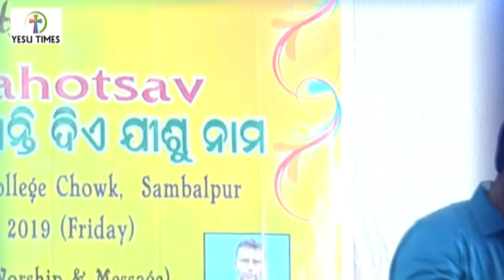Amit Pani christian song || Sada Prabhu || Odia Christian Song || Mukti Mahotsav by Yesu Times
YESU TIMES PRESENTS
AMIT PANI LIVE @ Mukti Mahotsav
Sada Probhu
Camera: Romi SALUJA
Editing: Bro YESUDAS REDDY

Bro AMIT PANI PERFORMS LIVE AT MUKTI MAHOTSAV BY YESU TIMES

YESU TIMES Church
Russell Campus"
Kulutkani, Sambalpur

Amit Pani
All odia christian songs of amit pani

Amit Pani, Christian Songs

Amit pani christian songs 2020
Amit pani christian songs 2019
Amit pani christian songs hindi
Amit pani christian songs track
Amit pani christian songs download
New christian songs 2020 amit pani
amit pani new christian songs
amit pani christian hindi songs 2020
amit pani, Amit pani official
Odia christian song 2020
Odia christian song amit pani
Odia christian song jebe asibe,
Best odia christian song
Christian odia emotional song
Christian song odia gita
Amit pani odia christian song
New odia christian song 2020
Odia christian song download
Odia christian song mp3
Odia song download
odia christian song
Amit pani Odia christian songs
odia jesus songs music
odia jesus mp3 odia christian song
New odia christian song
New odia christian song 2019
All odia christian song
All odia christian song 2020
all songs of amit pani
All odia christian song of humane sagar
Amit pani odia christian sons
odia christian song
Amit pani christian song
Amit pani new odia christian song
All christian song of amit pani
All christian song of humane sagar
Humane sagar odia christian song
All odia christian songs
Amit badanayak
Hindi christian song
Odia christian video
Odia christian song
Christian music
Oriya christian song
Christianity
Christian worship song
Hindi popular christian song
New hindi christian song
New oriya jesus songs
Jesus songs hindi
Jesus songs
Christian devotional songs
hindi, Christian devotional song
New odia christian songs kalbhari
Latest odia christian songs
Odia children christian songs
Odia sunday school songs
Odia christian devotional songs
Odia christian dance, Abed nag
Prashant jal
Amit pani
Bhala lage mote jisu nama
Mahima music
Jesus songs
Oriya christian song
Odia christian songs lyrics
Odia christian songs dance
Odia christian songs by human sagar